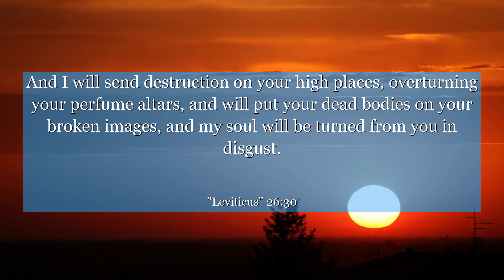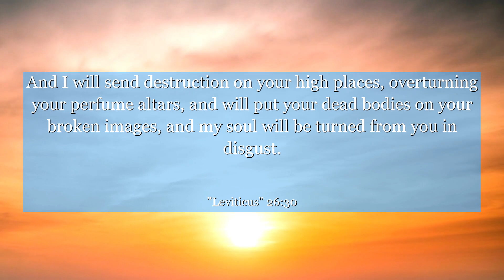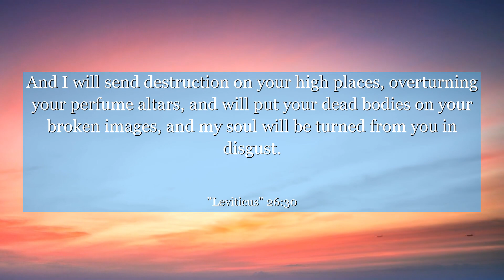Leviticus 26:30 And I will send destruction on your high places, overturning your perfume altars,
In Leviticus 26:30, discover a profound message about the consequences of neglecting our responsibilities. This verse reminds us to cherish and preserve what is entrusted to us, teaching valuable lessons on accountability, stewardship, and the importance of honoring our commitments. Gain insights into the power of our actions and the impact they have on our lives and those around us. Let this verse inspire you to fulfill your obligations with integrity and care, fostering a world of trust, reliability, and growth.